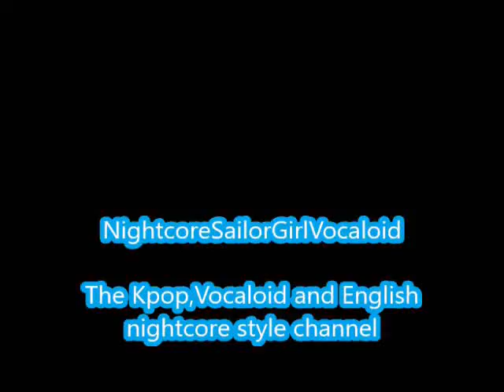Girlfriend-Girls' Generation (Nightcore)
Another video

Girlfriend by Girls Generation